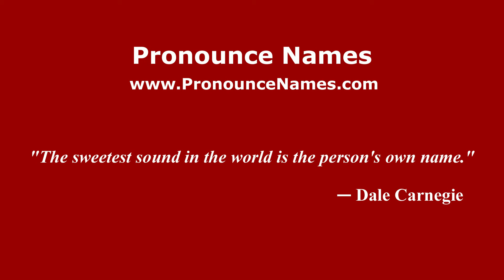How to pronounce Jacopone da Todi (Italian/Italy) - PronounceNames.com